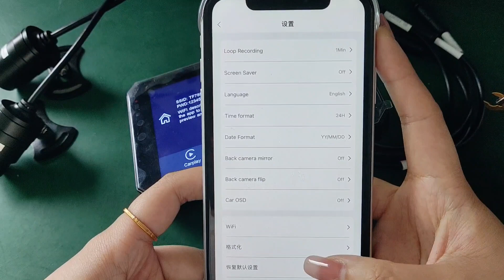Dual recording 2K carplay motorcycle recorder connection tutorial